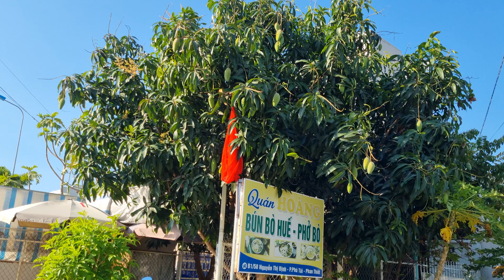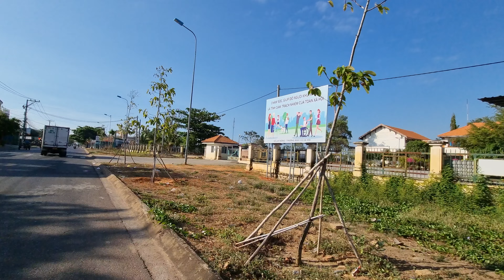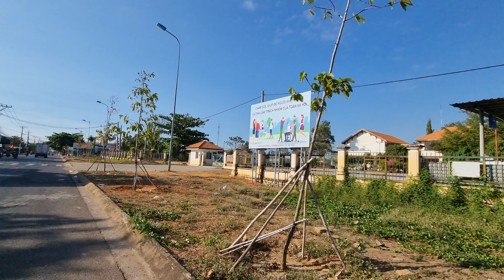Đắm đuối, Dạo đường phố Phan Thiết cuối tuần vui chơi tìm con đường thân quen | Vietnam Travel Vlog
Về Phan Thiết mà không biết đi đâu vào buổi sáng thì bạn hãy dạo đường phố, ghé chợ mà Đắm đuối lắm nhen nhất là Dạo đường phố Phan Thiết cuối tuần vui chơi tìm con đường thân quen | Vietnam Travel Vlog

00:48 - Dạo đường phố Phan Thiết
5:52 - Review Dạo đường phố Phan Thiết cuối tuần
15:02 - Dạo đường phố Phan Thiết cuối tuần vui chơi tìm con đường thân quen
23:06 - Kết thúc Clip Vietnam Travel Vlog

►Phan Thiết Mũi Né một vùng đất biển khí hậu mát mẻ, con người chất phát nghĩa  tình. Nói đến Phan Thiết Mũi Né phải nói đến những dãi biển xanh cát trắng thơ mộng. Nơi thiên nhiên hữu tình có biển và núi.
►Kênh Tysu chu du nơi chia sẻ đến Cô chú Anh Chị và các Bạn tình hình cuộc sống Phan Thiết Mũi Né , du lịch Phan Thiết Mũi Né , review dịa điểm theo yêu cầu, ngoài ra cập nhật thông tin về khách sạn, thời tiết Phan Thiết Mũi Né  mưa hay nắng, đặc biệt những món ăn đường phố và sự thay đổi ngày nay.